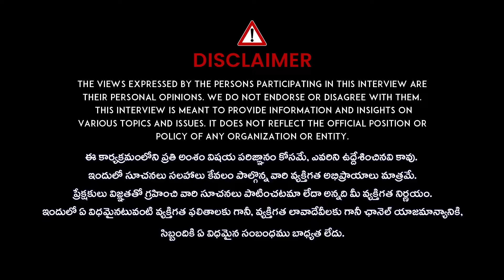EX Minister Ponnala Lakshmaiah Hot Comments On Hydra | CM Revanth Reddy